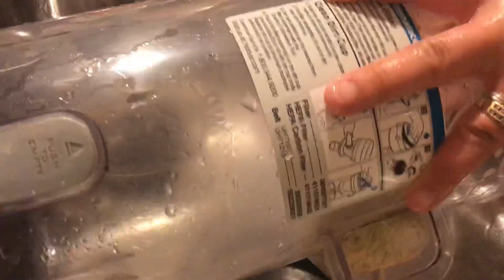Washing 🧼 🧽 some of my vacs